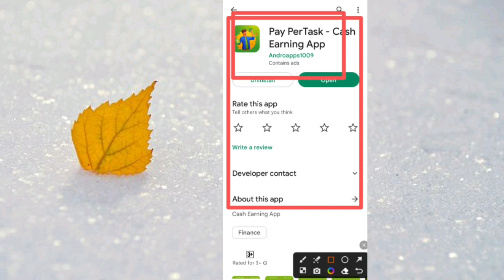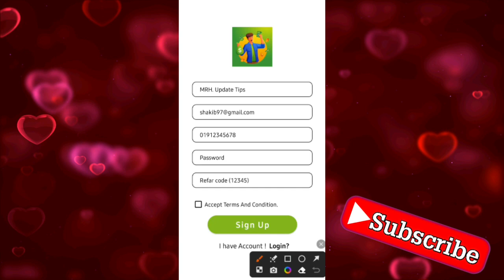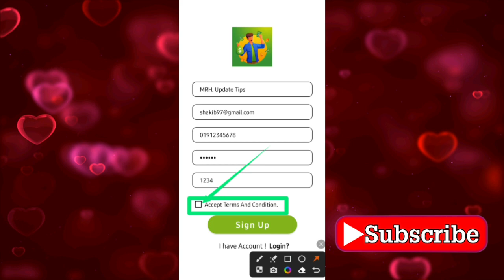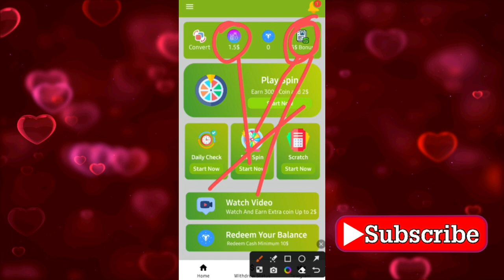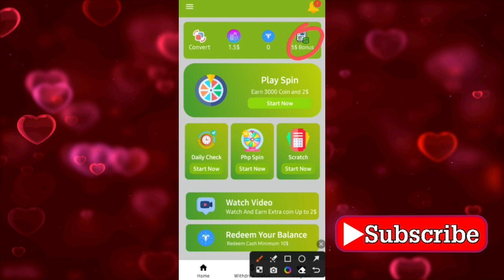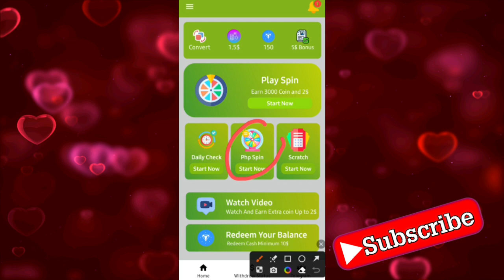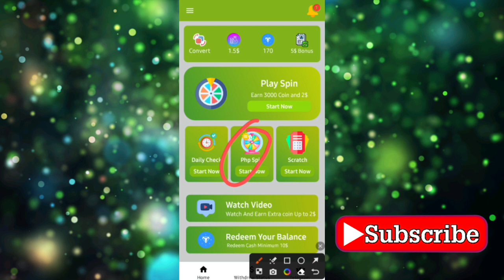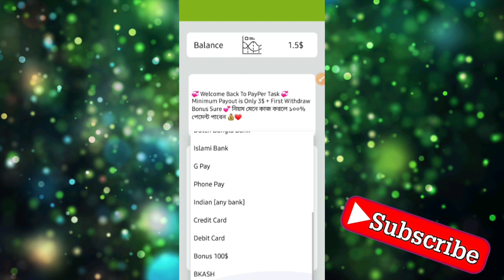১৫০ টাকা ফ্রিতে নিন🔥| pay per task app | টাকা ইনকাম করার app 2023 | cash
Video titel:- ১৫০ টাকা ফ্রিতে নিন🔥| pay per task app | টাকা ইনকাম করার app 2023 | রেফার করে টাকা ইনকাম 2023 | cash app | free income | অনলাইনে আয় করার সহজ উপায় | টাকা ইনকাম করার সহজ উপায়

                              দ্বায়ী নই!!

● Releted Queries:-👇👇
cash
apps
reward
রেফার
earning app

👉Heavenly